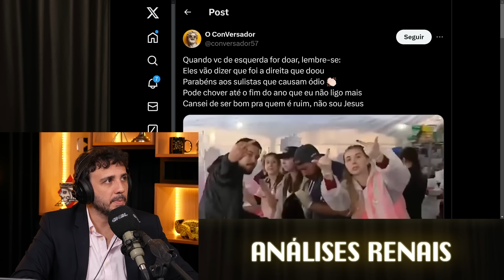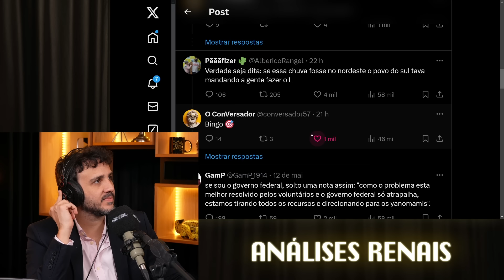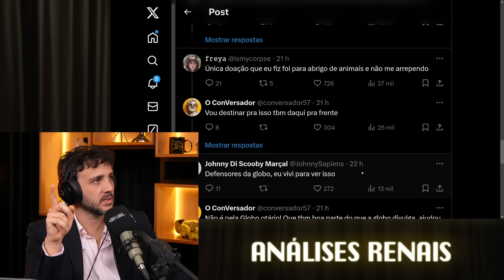IMAGINA SE FOSSE UMA GU3RR4! | Cortes do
A atuação do Exército Nacional Brasileiro no Rio Grande do Sul após as fortes chuvas que devastaram o estado gaúcho foi marcada por críticas e descontentamento generalizado. A falta de estrutura e planejamento adequado para lidar com as consequências do desastre natural expôs a fragilidade das operações de socorro e resgate. A população afetada enfrentou dificuldades em receber assistência eficiente e o apoio necessário, evidenciando falhas graves na capacidade de resposta das autoridades militares.

As falhas na atuação do Exército Nacional no Rio Grande do Sul geraram revolta e indignação entre os gaúchos, que se viram desamparados diante da magnitude dos danos causados pelas chuvas intensas. A falta de recursos, logística precária e coordenação insuficiente contribuíram para a ineficiência dos trabalhos de resgate e auxílio às comunidades afetadas. A gestão inadequada da crise revelou a urgente necessidade de investimentos e melhorias na estrutura de resposta a desastres, a fim de evitar situações de caos e desamparo em futuros eventos climáticos extremos.